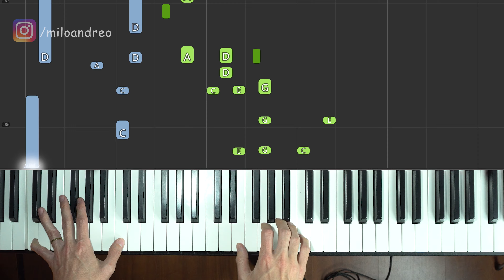Toque essa LINDA progressão harmônica no teclado (Como tocar teclado )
Use essa progressão harmônica (sequência de acordes) pra ter uma ótima sonoridade no teclado. Funciona muito bem em músicas, fundos musicais e outras aplicações de acordo com a sua criatividade.

Milo Andreo